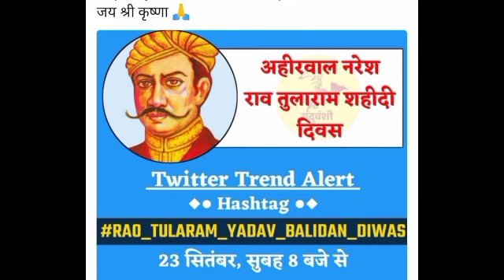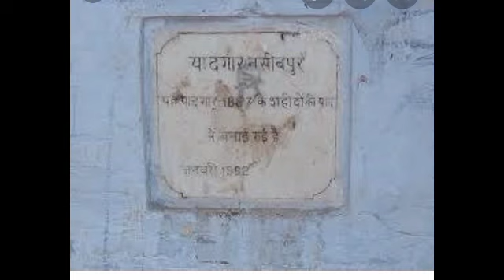राव तुलाराम शहीदी दिवस। हरियाणा वीर शहीदी दिवस। हरियाणा का राज नायक। हरियाणा के राजा। यदुवंश गौरव।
Haryana ka king.Rao TulaRam Bahadur.Real yaduvanshi kshatriya-Veer Ahir.
Rao's of India.